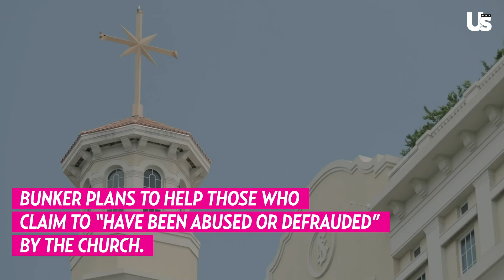Leah Remini Takes Battle With Scientology to Clearwater Political Race